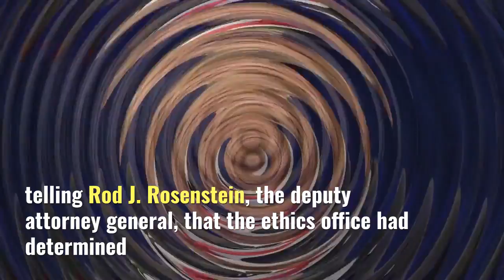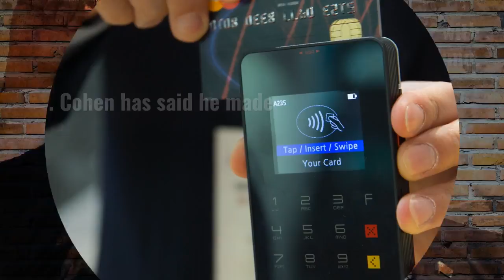Trump's Disclosure To Cohen Payment Raises Questions Why It Was Not Declared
President Trump’s financial disclosure, released on Wednesday, included for the first time repayment of more than $100,000 to his personal lawyer, Michael D. Cohen, in 2017, raising questions about whether Mr. Trump’s sworn filing from a year ago improperly omitted the debt.

Source: Eric Lipton, Steve Edder, The New York Times